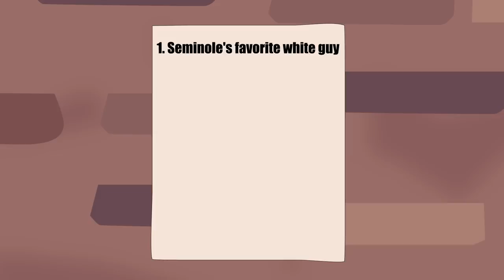The Seminole Wars | Animated History of Florida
The Seminole Wars were America's costliest conflicts against Native Americans and proved that there are some cool people in Florida after all.

Works Cited

HATCH, THOM, and CHRISTOPHER STILL. “Osceola Fights to Save the SEMINOLE.” American Heritage, vol. 62, no. 2, Summer 2012, pp. 34–39. EBSCOhost,

Largent Jr., Floyd B. “The Florida Quagmire.” American History, vol. 34, no. 4, Oct. 1999, p. 40. EBSCOhost,

MONACO, C. S. “Red Devil or Tragic Hero?” American Indian Quarterly, vol. 39, no. 2, Spring 2015, pp. 180–212. EBSCOhost, doi:10.5250/amerindiquar.39.2.0180.

Britannica, The Editors of Encyclopaedia. “Seminole Wars.” Encyclopædia Britannica, Encyclopædia Britannica, Inc., 4 July 2019,